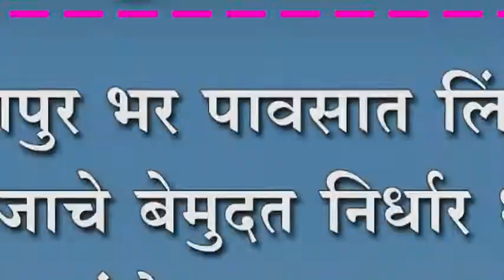कोल्हापुर भर पावसात लिंगायत समाजाचे बेमुदत निर्धार धरणे आंदोलन सुरू